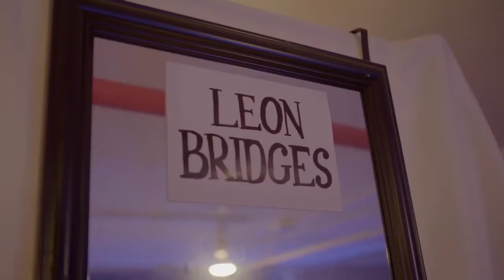British Airways Listen Up Concert Recap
Relive the excitement of our British Airways Listen Up show in Brooklyn, New York on 14 May 2015.

The show featured performances by Bear's Den, Jamie N Commons, Pete Tong and special guest Leon Bridges.